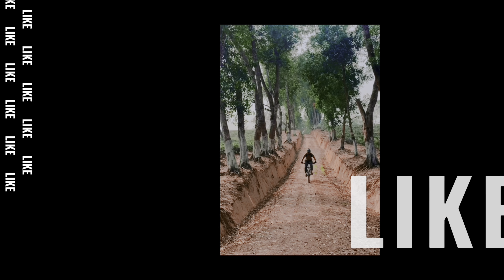শ্রীমঙ্গলের মধুমতি লেইক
আজকের একলা রাইডে গিয়েছিলাম মধুমতি লেইকে,
সব রকম আপহিল - ডাউনহিল মিলিয়ে বেশ ভালো একটা রাইড কেটেছে॥